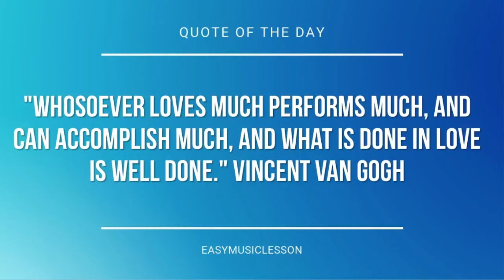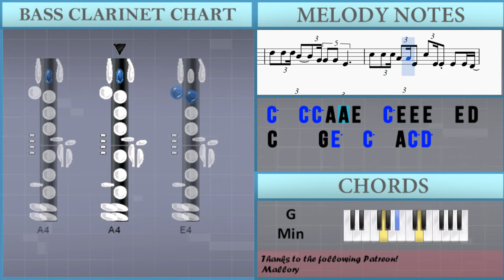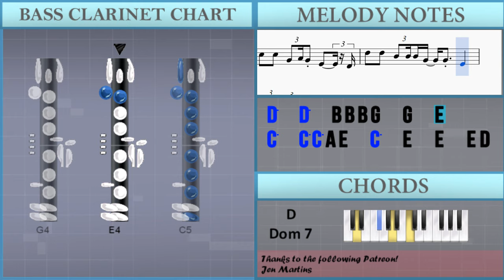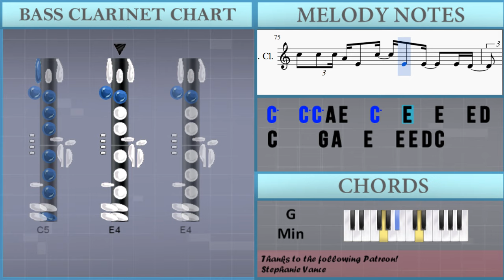How to play Have it All by Jason Mraz on Bass Clarinet (Tutorial)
The easiest way to learn how to play Have it All by Jason Mraz on the bass clarinet. It's a bass clarinet tutorial for Have it All by Jason Mraz.

EasyMusicLesson teaches you to play the your favorite instrument, through easy and simple animation so that you too can learn how to play Have it All by Jason Mraz on the bass clarinet easily. A bass clarinet tutorial with visual animation graphic.

Notes of the tutorial:
C5                 C4
B4                 C4
A4               C4
E4 D4 C4 D4 E4 D4 C4 D4 E4     E4 E4 E4 E4
D4   D4 D4 F4   E4 E4 C4     E4 D4 C4 D4
E4 D4 C4 D4 E4   C4 D4 E4     E4 D4 C4 D4
E4   E4 E4 E4 E4 E4 G4   E4   E4 D4 C4
E4 D4 C4 D4 E4   E4   C4     E4 F4 E4 E4
D4   D4 D4 F4   E4   C4     G4 A4 G4
A4 G4 A4 G4 A4   A4 G4 A4 G4 A4 G4 A4 C5
C5 B4         G4 A4 G4
A4   C5   A4   A4 G4 A4   A4 G4 A4 C5
E5   E5 E5 C5     G4 G4 G4   E4
D5   D5 D5 B4     G4 G4 G4   E4
C5   C5 C5 A4 A4 E4   C5 E4 E4 E4   E4 D4
C4     G4 E5   C5   A4 C5 D5
E5   E5 E5 C5   C5   G4 A4 G4 E4     D4
D5   D5   B4 B4 B4 G4   G4   E4
C5   C5 C5 A4 E4   C5   E4   E4   E4 D4
C4     G4 A4   E4   E4 E4 D4 C4
E5             G4 E5   D5   C5
D5   B4   G4       G4 E5   D5   C5
D5   C5           G4 E5   D5   C5
D5   C5   F4       G4   G4 E4 E4 E4
E4 D4 C4 D4 E4   E4   E4     E4 E4 E4 E4
D4 D4 D4 D4 F4 F4 E4 E4 C4     E4 E4 E4 E4
E4   E4   G4 G4 G4   E4     E4 E4 E4 E4
E4 D4 C4 D4 E4 D4 C4 D4 E4     C4 E4 E4 E4
E4   C4   E4 E4 E4   E4   C4   E4 E4 E4 E4
D4 D4 D4 D4 F4 F4 E4 E4   C4     G4 A4 G4
D5   C5   F4
A4     C5     C5 C5 A4 B4 C5 A4
B4     D5     D5 D5 B4 C5 D5 B4
C5     E5     E5 E5 D5 C5 D5 E5   C5
G4 C5 G4 C5 C5 G4 C5   G4 C5 G4 C5 G4
A4   A4   A4   C5   C5 C5   A4
B4   B4   D5   F5   F5 F5   E5
D5 C5
E5   D5   C5